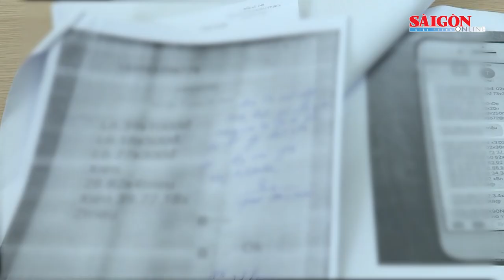Hà Tĩnh: Triệt phá đường dây lô đề giao dịch gần 500 triệu đồng một ngày